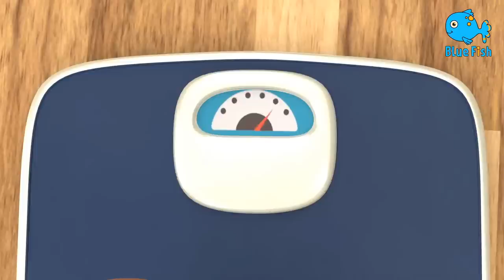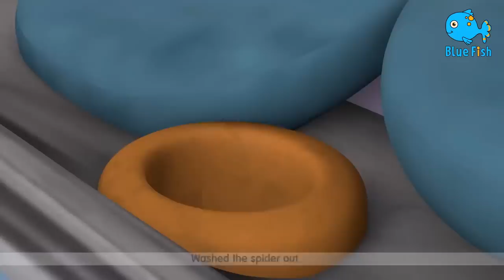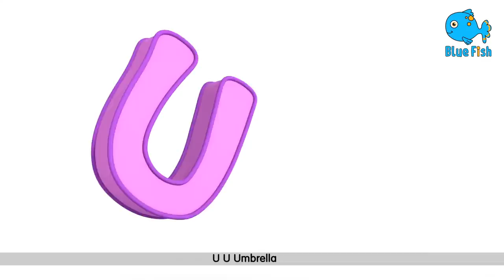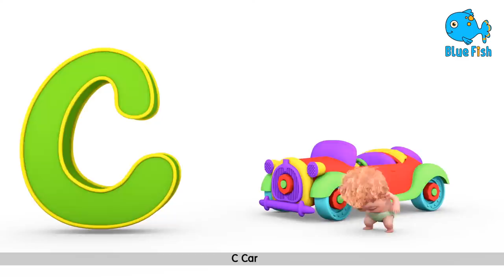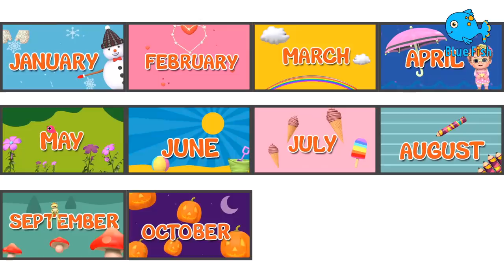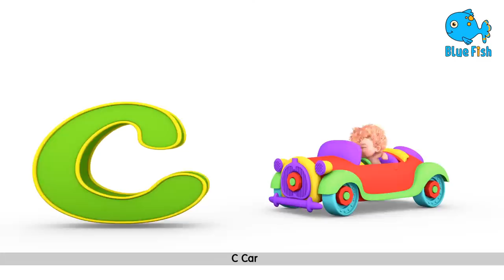Old Macdonald had a farm S5.EP8 | Blue fish nursery rhymes & kids songs | 4K Videos for kids 2024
old macdonald had a farm song | cartoon for kids |+ 4K Nursery Rhymes & Kids Songs - Blue Fish
Watch Blue Fish 4K Nursery Rhymes  and other baby songs for better Parenting and Kids Early Education and songs for babies.

We are happy to share our new learning rhyme wheels on the bus - Learn english with songs for children -
Kids videos or cartoon for kids are important for kids learning.
Kids can learn bath and good habits song nursery rhymes with educational videos by Bundle of Joy and esl.  We have collection of more the 25 rhymes for babies like baby shark, Old mac Donald, Baa Baa Black Sheep and more by Bundle of Joy

Blue Fish helps children to:
1. Easy Learning
2. Eat Right
3. Overall Growth
4. Respect other”